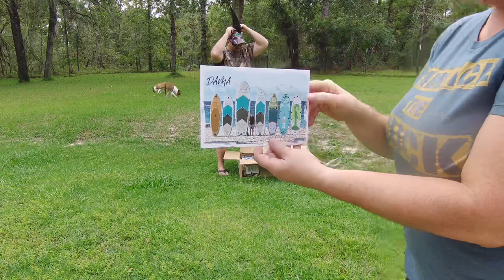DAMA inflatable stand up paddle board unboxing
Got this paddle board as a gift since vacation was cancelled. Let’s see what it looks like